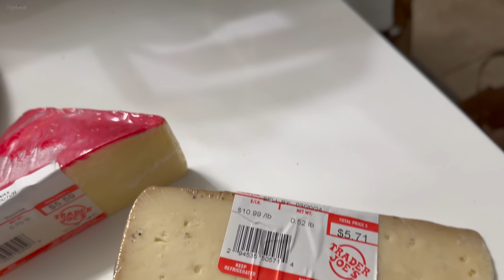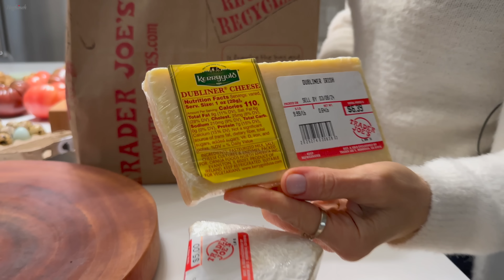Очень Новый Пиджак 😎 | Маленькие Покупочи Из Маркетов | Эгине | Семейный Влог | Heghineh